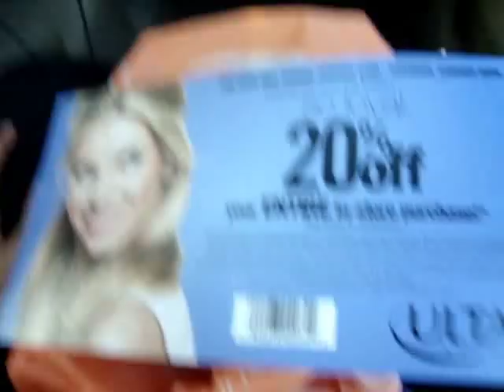Product RAVE: Korres Pomegranate Primer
I'm wearing... FACE: Korres pomegranate primer, Clinique 'even better' & 'ance solutions' foundation mix, LORAC porefection powder, DIOR bronzer in amber sun, MAC ambering rose blush; EYES: STILA bronze smudge pot, MAC mulch/wedge/mystery, Naked 2 palette chopper/snakebite, Ultraflesh Panthra mascara & Fairydrops mascara; LIPS: MAC soar lip liner, YSL rouge pur volupte perle #118; NAILS: opi- pink friday & save me

Jewelry:
Sonya Renee amazing circle studs
5' Lisa Taubes silver chain
Michael Kors 'horn band' watch
top: express